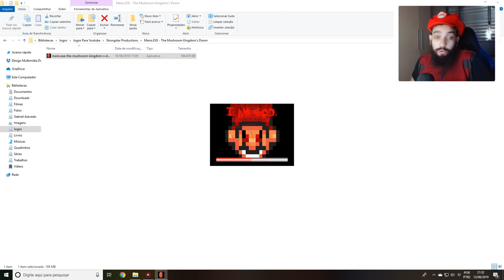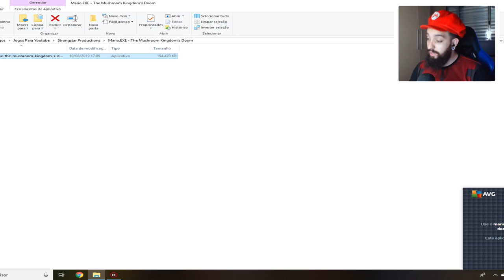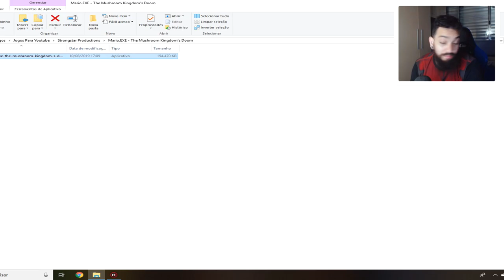HORA DE SALVAR NOSSOS AMIGOS 🍄 l Mario.EXE: The Mushroom Kingdom's Doom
[ MEU SETUP]

[ CRÉDITOS ]